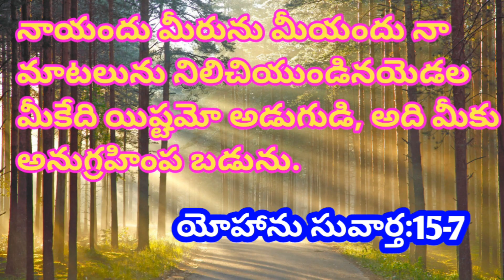Today's promise/word of God/daily Bible verse in telugu|English|John - యోహాను:15-7|anil sodavaram